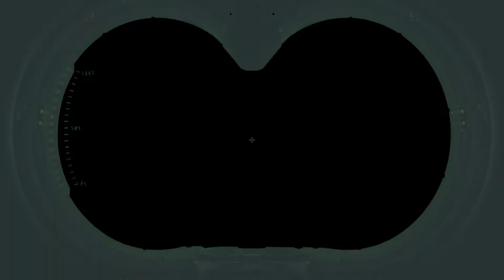YİNE OTELE ZARAR VERDİK ( Ghostbusters Remastered ) B-2